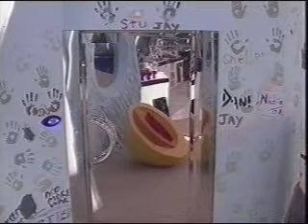Big Brother UK 2004-Chains part 6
more pottery